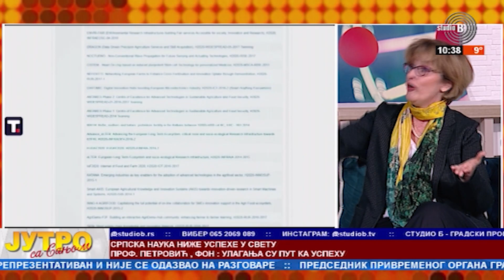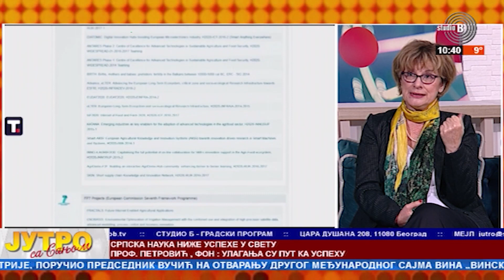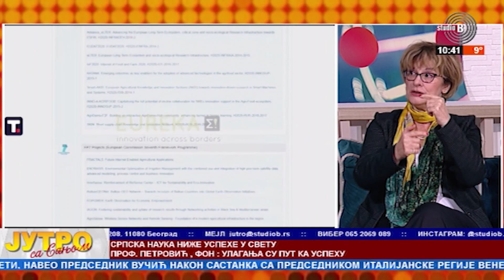Prof. dr Nataša Petrović, FON: Naši PROFESORI su među NAJCITIRANIJIMA na svetu! - JUTRO SA SANJOM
Fakultet organizacionih nauka Univerziteta u Beogradu godinama je najpopularniji među studentima, a profesorka koja organizuje zajednički skup nauke i privrede objašnjava šta je važno da bi se znanje pretvorilo u svetski naučni i ekonomski uspeh i zaradu.

Gost: prof. dr Nataša Petrović.

Urednik i voditeljka: Sanja Lubardić

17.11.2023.